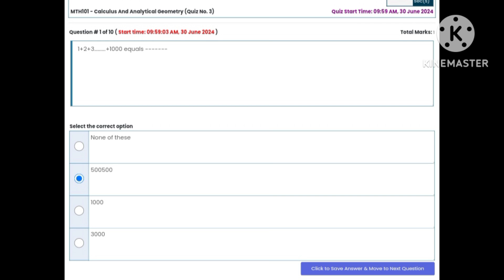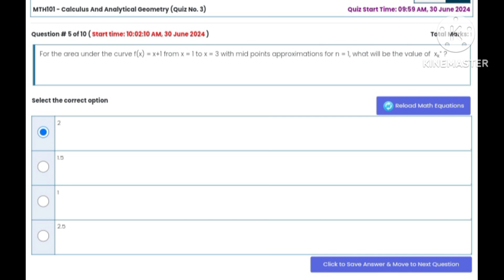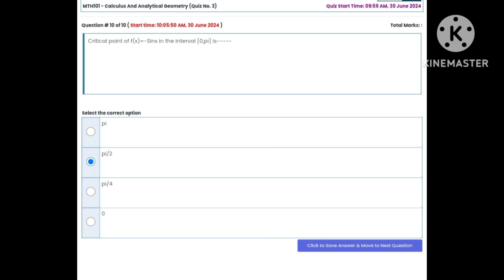MTH101 Quiz No 3 Solution Spring 2024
mth101 quiz 3 2024
mth101 quiz 3 solution spring 2024
mth101 quiz 3 solved